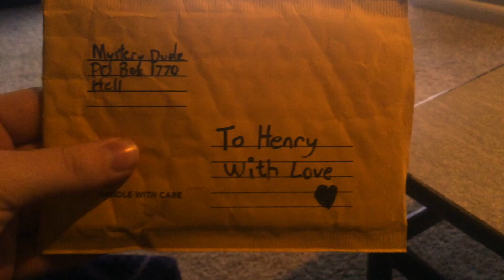DO NOT OPEN - sketch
by littlbox & HenryEYES

This took a lot longer to make than it should have.

Uploading this to NG for my homeboy ninjamuffin99 to watch.

Special thanks to Henry for being Henry.